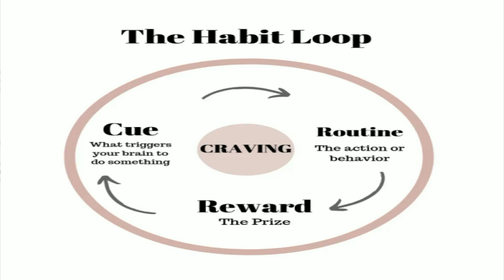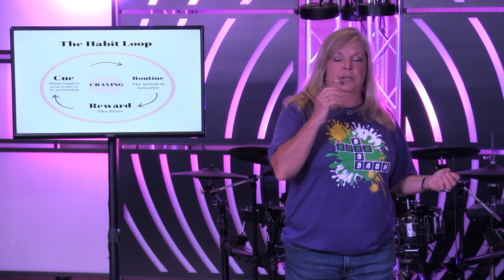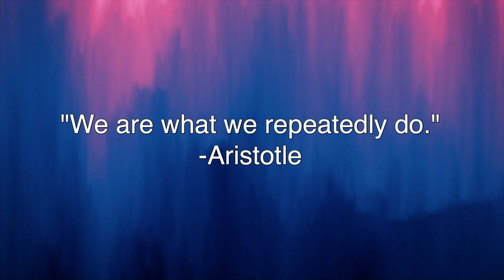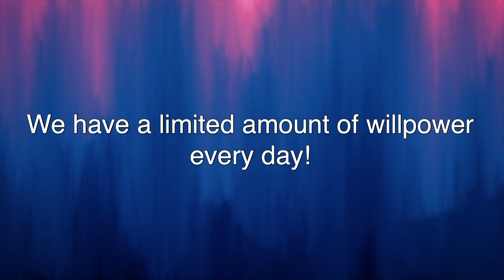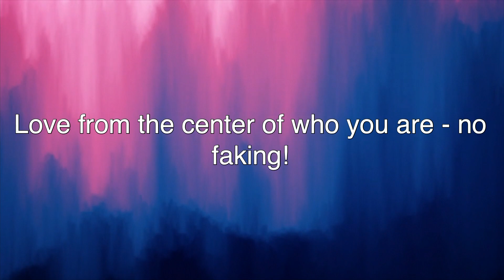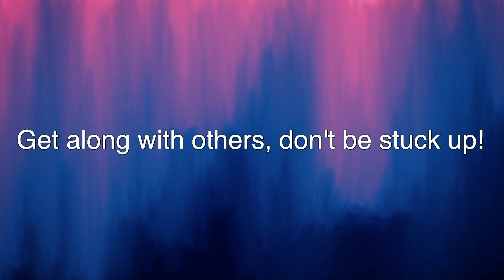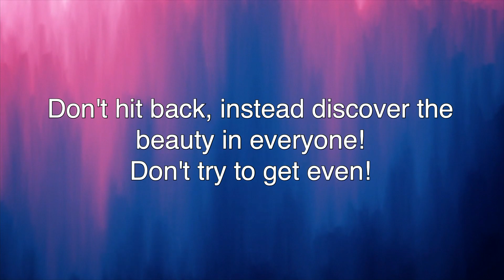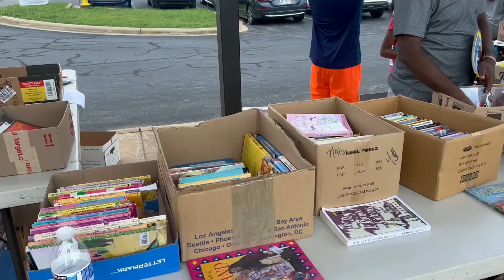The Power Of Breaking the Habit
40% of our actions are our habits, we don't even know we are doing them.
Habits have a powerful impact on our lives. What are your positive habits?

What are habits you have that cause harm to you or others?

Our habits are driven by what we crave and the reward we receive from the actions we take to fulfill that craving.

For our bad habits, the difficult part is not just "kicking the habit" but instead figuring out what we TRULY crave that is causing the habit.
Here is an example - for smokers, it is not just about craving nicotine (although research has shown that it is a highly addictive substance). If that were the case, people would be able to quit smoking by using the patch or nicotine gum. Research has shown that only about 10% of smokers can stop the habit of smoking by using other means of receiving nicotine. Instead, it is about something more. Like connecting with others, going to a public area where you can smoke typically puts you in contact with other people, and that is often what people are craving, community, conversation, and togetherness. (Note this is just an example).

Aristotle puts it this way, "We are what we repeatedly do."
If that is the case, then what are you? What do you repeatedly do?

There are different components to the habits that we have:

Cue: the trigger that kicks off the habitual behavior. Cues that prompt routine behaviors, or habits, vary widely. They can take a lot of different forms.The Routine: the action that we have that works to fulfill that craving often it is our automatic actions The Reward is whatever the behavior (or routine) does for you.
We only do that which gives us rewards. Think about babies . . . they, as they age, develop habits. They cry for what they need, we give them what they need, and they learn that crying helps them fulfill their needs. Thus, crying becomes a reward. As they age and develop, we teach them new ways of receiving what they need instead of relying on negative behavior.

We can break our habits by having new behaviors/routines to fulfill our reward. In doing so, we must rely on our willpower.

But it is important to know, we have a limited amount of willpower every day!
Once we've used up our willpower, that is when it is more difficult to withstand the bad habits.

As people of faith, we are given actions as outlined by the Apostle Paul relying on the teachings of Jesus, that allow us to develop positive habits.

Points from Romans 12:
Love from the center of who you are - no faking!

If it doesn't lead to love (if it is evil) - run from it, cling to that which is good.

No cursing under your breath!

Get along with others, don't be stuck up!

Make friends with people because of who they are, not what they can get you! Don't be "the great somebody!"

Don't hit back, instead discover the beauty in everyone!
Don't try to get even!

Bless your enemies! Get the best of evil by doing good!

The difference between who you want to be and who you are is what you do." - Charles Duhigg

As a church, our "habit" is loving others beyond ourselves. It is why we do what we do, like lead the Back to School Bash, a community event that empowers students to start school with the necessary school supplies, clothes, etc. while attending a fun, festival-like experience.

What habits do you have? Are your habits those that lead to good and lead to love?

We are Real People. Doing Real Life. Sharing God’s Love in Real Ways.

Check out GrowthCo for people in their 20s and 30s